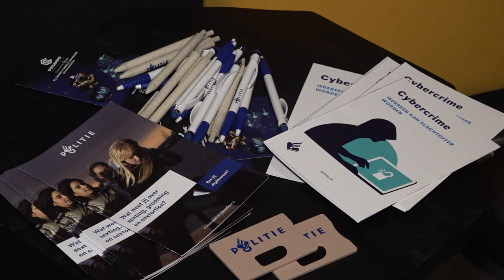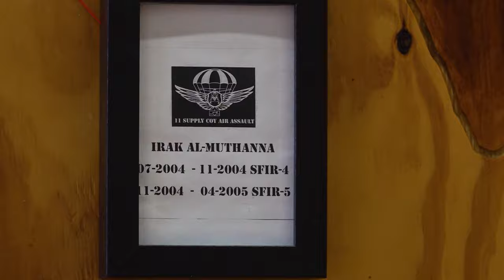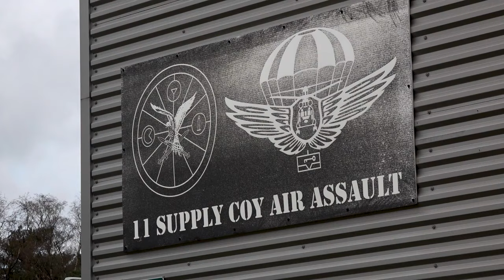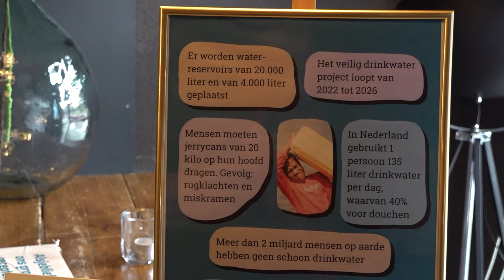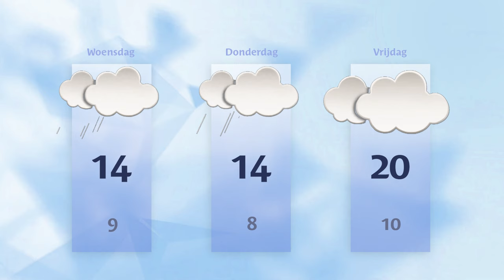Dinsdag 2 april 2024 || RN7 REGIONIEUWS